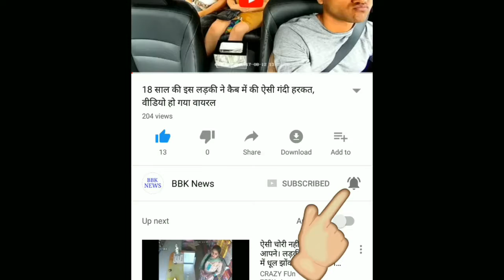Breaking news: बोनी कपूर करने जा रहे तीसरी शादी, जाने सच्चाई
नमस्कार दोस्तों बॉलीवुड में शादी और तलाक आम बात हो गया है। उदाहरण के तौर पर रितिक रोशन और अरबाज खान को देख लीजिए, जो तलाक शुदा जिंदगी जी रहे हैं।

दोस्तों बॉलीवुड में रिश्ते पल में बने बनते और बिगड़ते हैं। ऐसे में खबर है कि श्री देवी के निधन के बाद बोनी कपूर तीसरी शादी करने वाले हैं। हाल ही में सोशल मीडिया पर एक झूठी खबर खूब वायरल हो रही है।